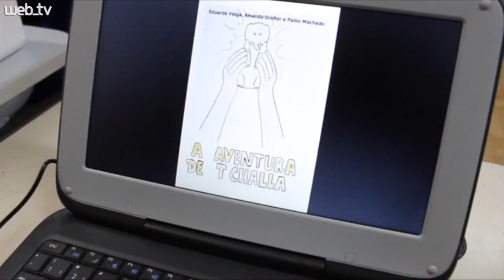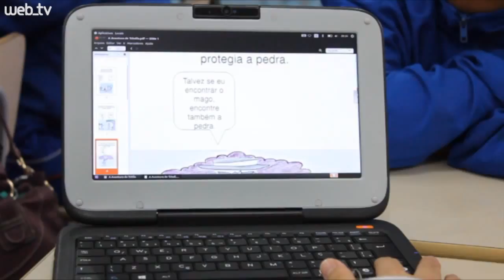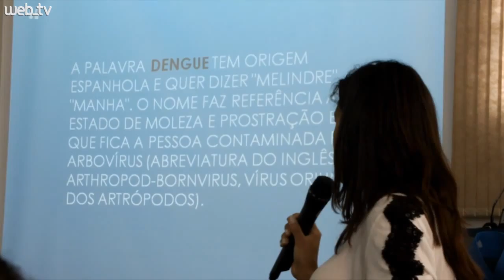Alunos de Campo Bom contam histórias por meio de publicações digitais. Veja no Boletim NH News